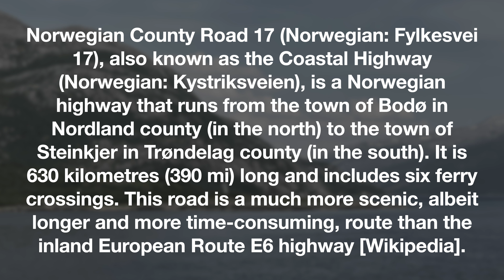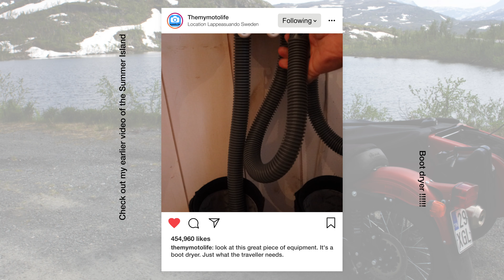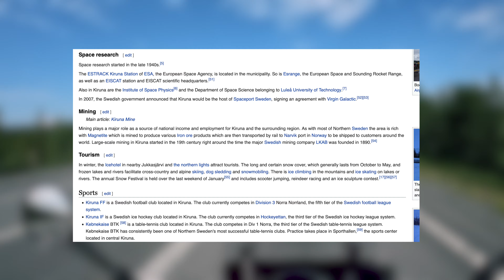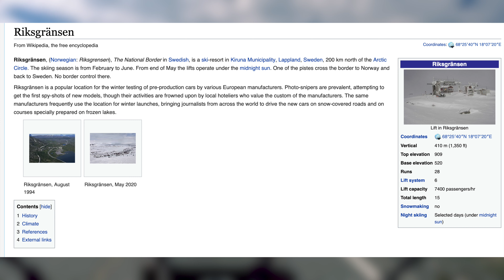This is the road you must ride through on your motorcycle when travelling in Norway [Episode 1]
Episode 1: Prologue

Norwegian County Road 17 (Norwegian: Fylkesvei 17), also known as the Coastal Highway (Norwegian: Kystriksveien), is a Norwegian highway that runs from the town of Bodø in Nordland county (in the north) to the town of Steinkjer in Trøndelag county (in the south). It is 630 kilometres (390 mi) long and includes six ferry crossings. This road is a much more scenic, albeit longer and more time-consuming, route than the inland European Route E6 highway [Wikipedia].

I would like to see comments on the videos also, and if you are totally wild, please consider joining the channel community.

I recommend the gear I am using and which are the highest quality and fit for the purpose. The list:
Riding Jacket and pants: KLIM
Helmets: KLIM and Schuberth
Gloves: RUKKA
Boots: Sidi and Daytona

The information provided by MYMOTO.LIFE (“we,” “us” or “our”) on Youtube Channel MYMOTOLIFE (the ”Channel”) and the website MYMOTO.LIFE (the “Site”) is for general informational purposes only. All information on the Channel and the Site is provided in good faith, however, we make no representation or warranty of any kind, express or implied, regarding the accuracy, adequacy, validity, reliability, availability, or completeness of any information on the Channel and the Site.
Under no circumstance shall we have any liability to you for any loss or damage of any kind incurred as a result of the use of the on the Channel and the Site or reliance on any information provided on the Channel and the Site. Your use of the Channel and the Site and your reliance on any information on the Channel and the Site is solely at your own risk.